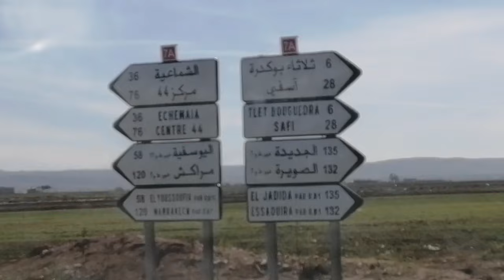عرس_البحيرات🇲🇦سبت گزولة الطرح سخون عجل🐂وضروبة🐄وميقد عليهم غير العبدي💪